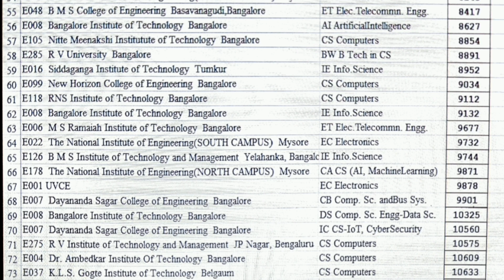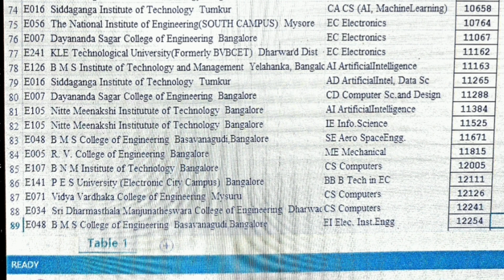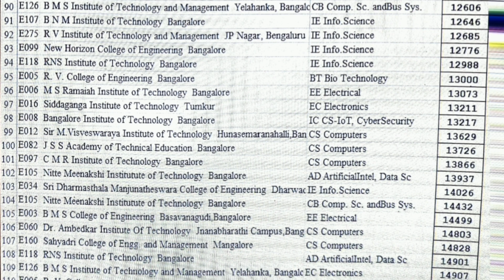KCET updates 2024|KCET cut off 2024|KCET cutoff|Kcet counselling process 2024|KEA option entry 2024